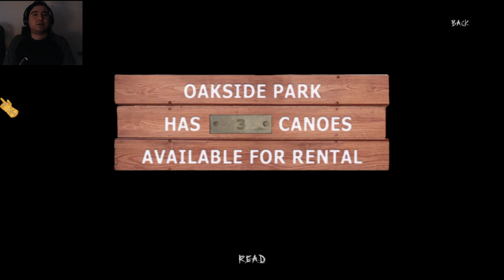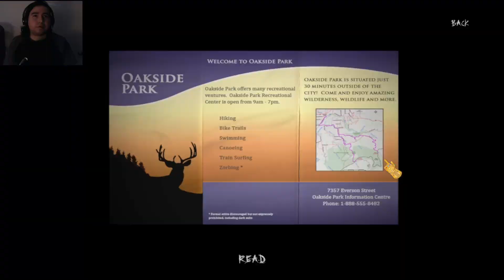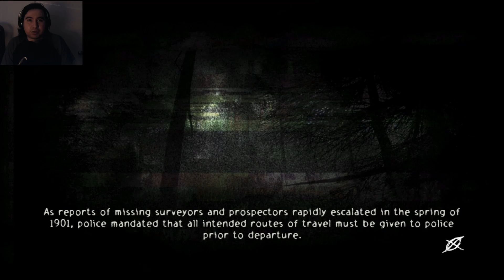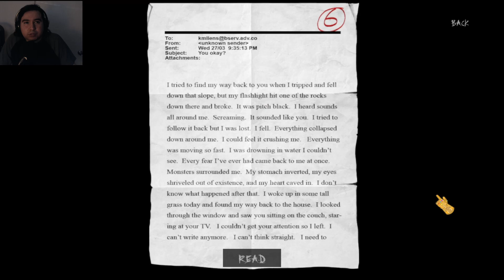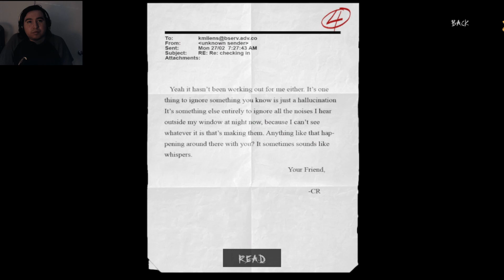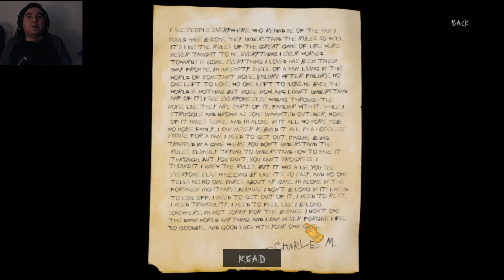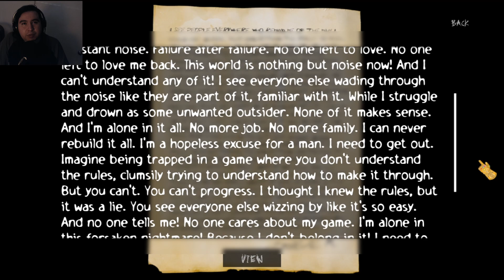What Lies Behind Slender Man's Mysterious Pages?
We are going after Slender Man and his 8 pages in this frighting episode of Slender the arrival

Chapters
00:00 - 00:07 Preview
00:08 - 01:57 Intro
01:58 -  05:04 At The Forest Scary
05:05 -  06:20 Getting a Direction
06:21 -  10:47 The Letter
10:48 - 11:11 Ending

TikTok - Join our TikTok and watch previews of our videos the day before they come out on YouTube